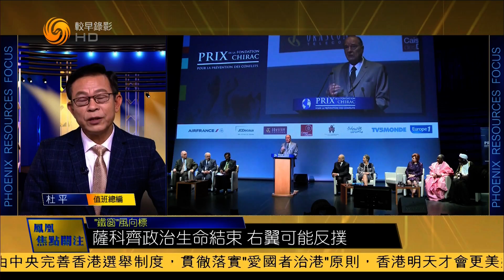布林肯任内首次陈述美国外交主张（凤凰焦点关注HD210305）